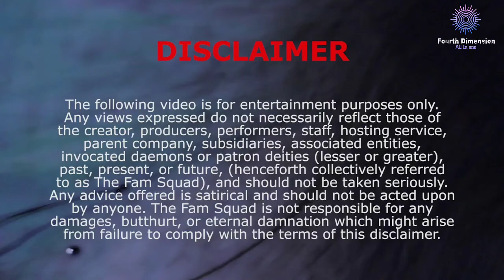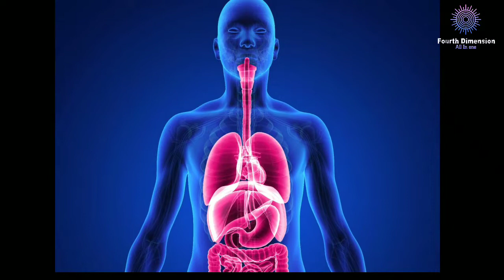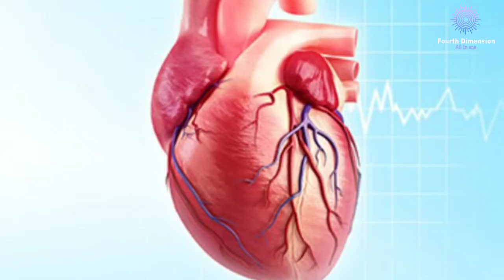The Logic behind the Superstitions | 5 common Superstitions in india and their logic behind it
ভারতের সংষ্কৃতি বিভিন্ন বিভিন্ন প্রথাও সংস্কারে ভর্তি।এখানে আলাদা আলাদা ধর্মের মানুষজন আলাদা চিন্তাভাবনা ও আলাদা নিয়মে বিশ্বাস করেন।

সাধারণভাবে পূজাপাঠ ও ভগবানের সঙ্গে যুক্ত থাকা সংস্কার গুলি মনে। যেটা কোনো খারাপ জিনিস নয়।
কিন্তু আপনারা কি কখনও লক্ষ্য করেছেন আমাদের চারপাশের মানুষজন ও পরিবারের মধ্যে এমন এমন কিছু ধারণা আছে যা তারা প্রাচীনকাল থেকে আজকের দিন পর্যন্ত মেনে চলে। যার পিছনে থাকা কোনো logic কখনও বুঝতে পারা যাইনি।

কিছু ধারণা আবার এমনও আছে যা কেনো মানা হয় বা না মানলে কোনো খারাপ হবে বা কোনো logic এর জন্য এই গুলি মানা হয় তা কখনও বলা হয় না।
উদাহরণ হিসাবে যদি বিড়াল রাস্তা কেটে দেয় তো আপনার সঙ্গে কিছু খারাপ হবে,রাতে নখ যদি কাটেন তাহলেও কিছু খারাপ হবে। মুখ  বা শরীরের কোনো বিশেষ অংশ বা জায়গার তিল থেকে তাহলে সে খুব সৌভাগ্যবান আর এমনকি যদি কাক আমাদের মাথায় potty করে দেয় তাহলে তাকে আবার ধনলক্ষী আসবার সংকেত বলা হয়।এই ধরনের superstitions বা  কুসংস্কার বলা হয় যা আজও অনেক ভয়ের কারণে সেইগুলিকে মেনে চলার logic না জেনেই এখন পর্যন্ত মেনে চলেছেন। কারণ  বয়স্ক লোকেরা বলেছেন আজও আমরা প্রজন্মের পর প্রজন্ম এই গুলি মেনে চলেছি।
দোকান ও ঘরের বাইরে লেবু লঙ্কা ঝোলালে সবার কু -নজর থেকে বাঁচা যায় বা দই খেয়ে কোনো কাজ করতে গেলে কাজটি শুভ হয়। এই সব ধারণা গুলি মেনে চলার আগে বা বিশ্বাস করার আগে কখনও কি করার মাথায় আসেনি যে এই ধরনের জিনিস পুরনো দিনের মানুষই বা কেনো বলেছিল।

আবার যদি জিজ্ঞেসও করা হয় তখন কোনো অন্য চিন্তা ভাবনা ছাড়াই আমাদের বলে দেওয়া হয় যে এই  সব মেনে চলাই উচিত কারণ না মানলে সবার সঙ্গে খারাপ হবে,বা মানলে লাভ হবে,শুভ জিনিস হবে।
আসলে প্রতিটি সংস্কার মেনে চলার পিছনে লাভ ,ক্ষতি বা কোনো ধার্মিক দিক থাকেন বরং প্রতিটি সংস্কার বানানোর আসল কারণ logical হাওয়ার সঙ্গে সঙ্গে বিজ্ঞান সম্মত ও হয়।

বয়স্করা এই সব ধারণা আমাদের দিয়েছিল কারণ পুরনো দিনের মতে এই ধারণা গুলি একদম ঠিক হতো ।
কিন্তু আজকের দিনে এই গুলিকে মেনে চলার সেরকম কোনো কারণ বাকি নেই।

আজকে Fourth DimeNsion- এর এই ভিডিও টি তে আমরা আমাদের দেশে মেনে চলা কিছু কুসংস্কারের পিছনে থাকা logic সম্পর্কে এবং এই গুলি কবে ,কিভাবে ও কেনো বানানো হয়েছিল সেটা সম্পর্কে জানবো।
কুসংস্কার ও তার পিছনে থাকা কারণ জানতে ভিডিওটি পুরোটি দেখুন।
There are many different reformation and system in India's culture.Here different religions belived in different conceptions and ceremonies. But there are many superstitions in India's culture also .
Today in this video we are talking about the science of superstition- and why people belive in the unbelievable and will also know Indian superstitions and the logical explanation behind it.
And also the senseless or scientific-the logic behind the superstitions.
And here we will see 5 common superstitions in India actually had logical explanations!
And also known what are some good luck superstitions.
The video is all about superstitions and the superstitions in India in bangali.
 Content Create and edit by-Sumit, Rakesh, Subhanker, Shatavisha